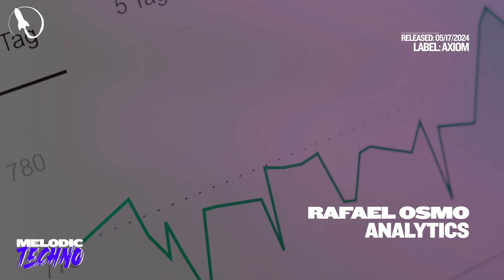Rafael Osmo - Analytics (Original Mix)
Already going down a treat over the past few weeks on Aphelion Radio, this is the massive new Rafael Osmo.

🎵 Genre
🎵 Label: AXIOM

Our Radio Shows:
🚀 Aphelion Radio | Tuesdays | 4PM ET / 1PM PT / 10PM CET
😎 Santiago Selects | Thursdays | 4PM ET / 1PM PT / 10PM CET